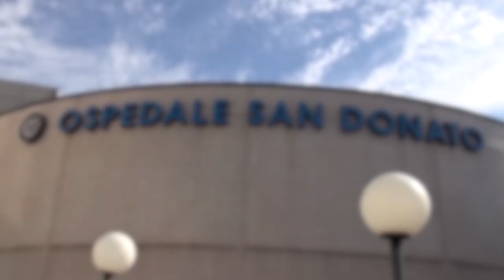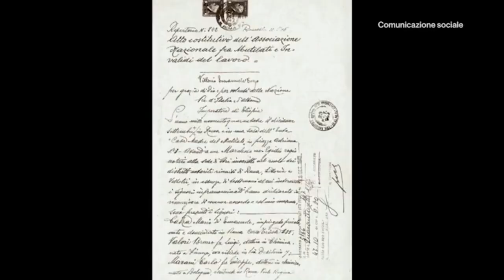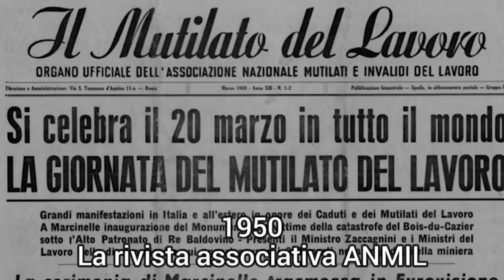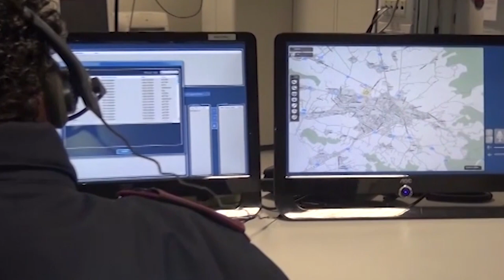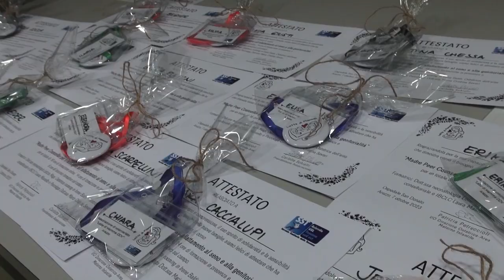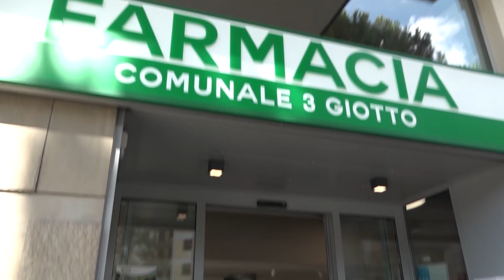Cronaca Aretina del 07.10.23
SOMMARIO

Notte di ricerche per un 63enne disperso. Il ritrovamento con i droni e la corsa in ospedale

Domani si celebra la 73ª Giornata per le Vittime degli Incidenti sul Lavoro.
Previste manifestazioni anche ad Arezzo

Scoraggiare e prevenire la guida in stato di alterazione. Parte attività preventiva della Polizia di Stato

17esima edizione del mercato internazionale ad Arezzo. Attese 300mila persone

Supereroi si calano dal tetto del San Donato per fare una visita a sorpresa ai piccoli pazienti

3ª giornata di campionato Serie B Calcio femminile: domani l'Acf Arezzo contro la Lazio Women